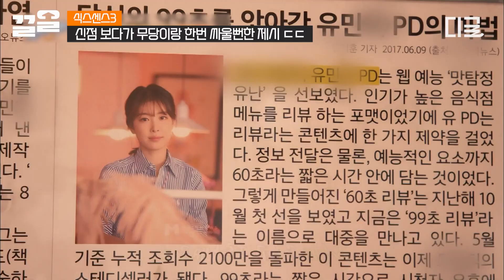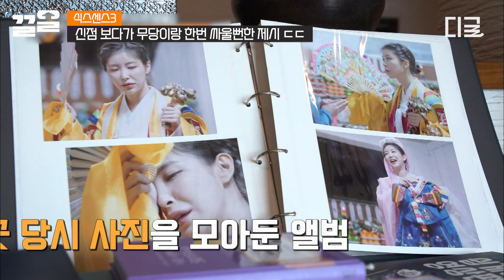[식스센스3] 아기동자를 모시는 이곳은 진짜 무당집?!😲 점사 읊어주던 무당이랑 한 번 싸울 뻔한 제시 ㅋㅋㅋ "아니 원래 점 볼 때 반말하다가 존댓말 하는 거야?" 🤣